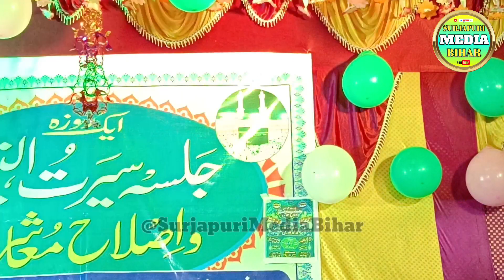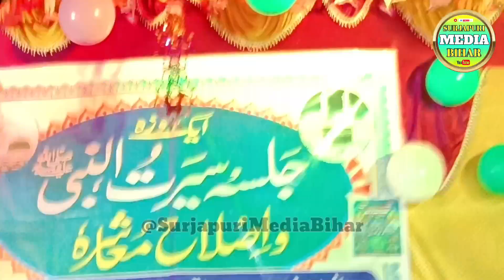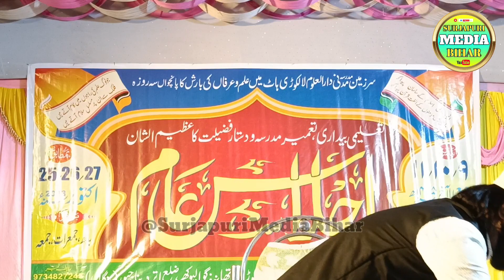नॉन स्टॉप || Mufti Sadunnajeeb Dil Khairabadi Gulzar Tufani Sarfaraz Sunbul Margub Katihari